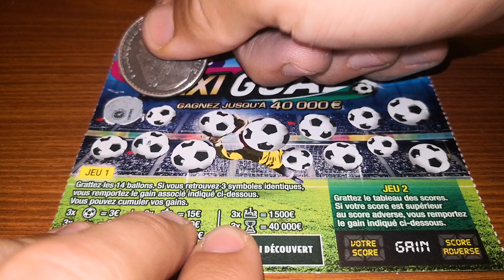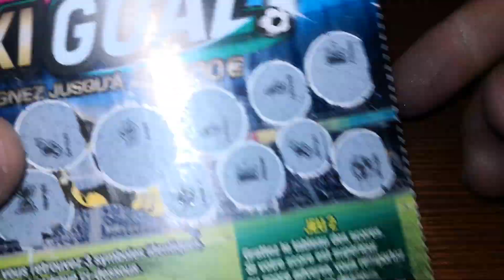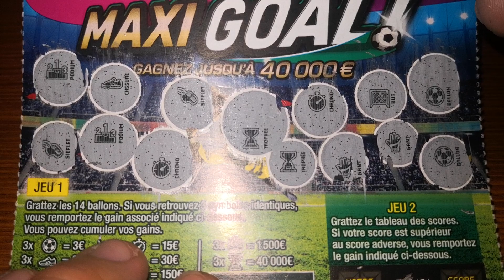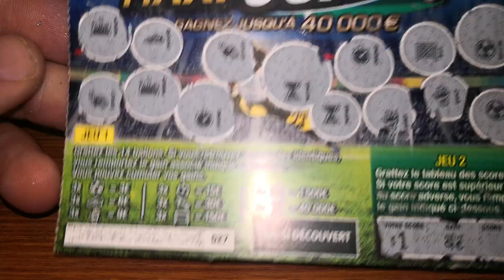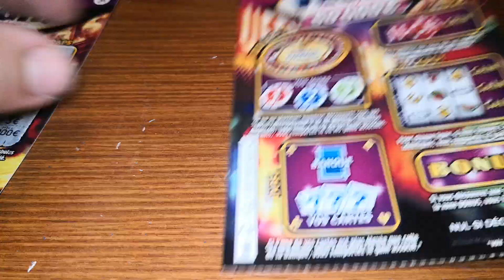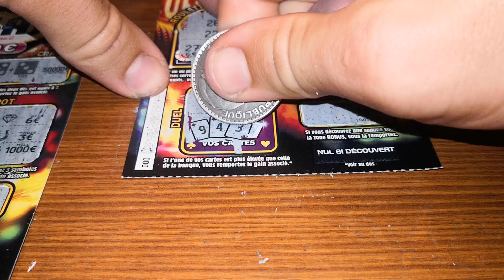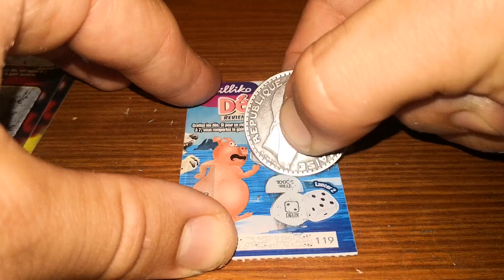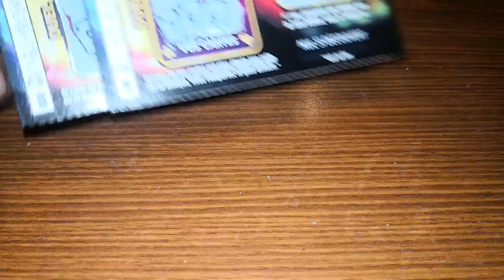Vegas Vs Maxi Goal 😍™️ + Bonus 💝